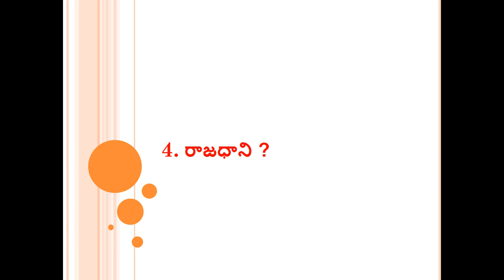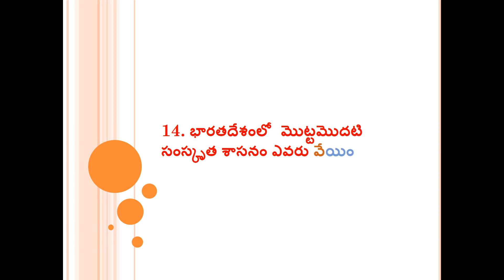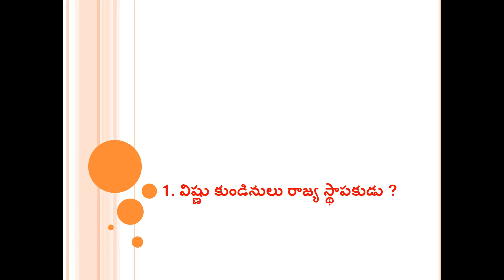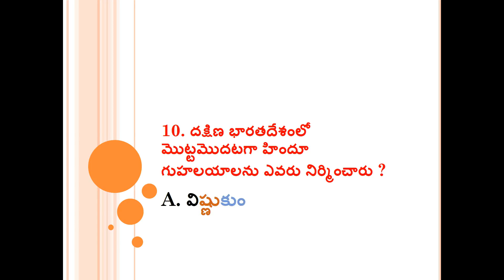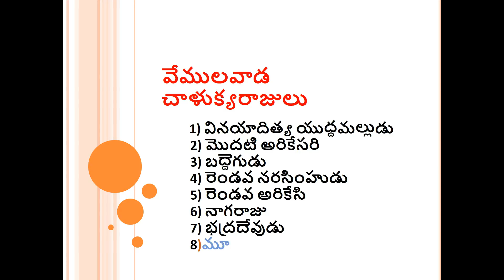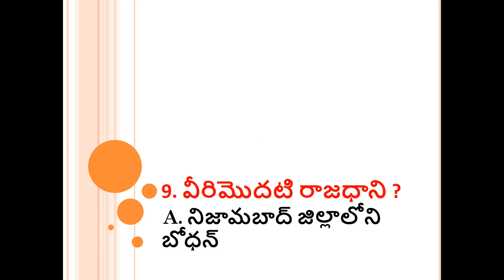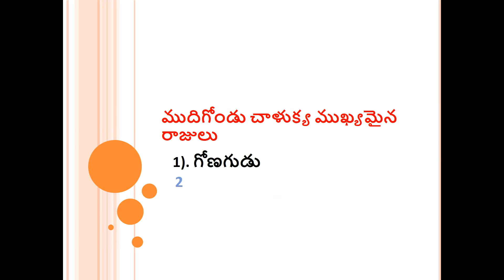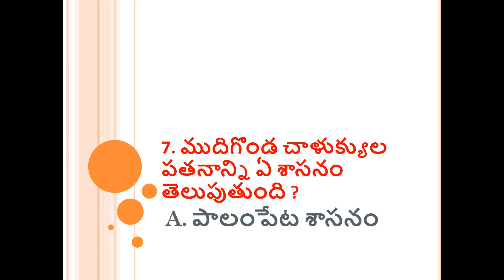TELANGANA CHARITRA PART- 2 TO 5/ TELANAGANA CHARITRA MOST EXPECTED BITS FOR ALL TELANGANA GOVT JOBS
AFTER SUCCESSFUL SUBSCRIPTION YOU WILL GET  VIDEO NOTIFICATIONS) ENGLISH APTITUDE, REASONING , GS VIDEOS FOR ALL GOVT JOBS .CHANNEL LINK IS